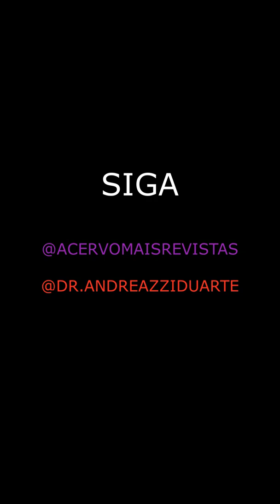#8 Descomplicando o TCC | Cronograma e Referências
ACERVO+ Revistas, a base de dados que investe em conhecimento!